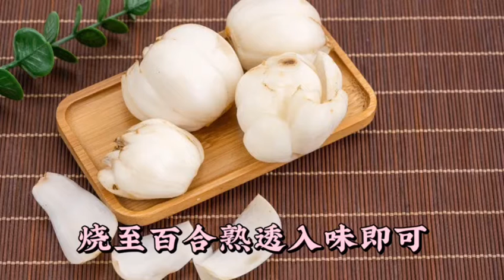百合的食療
中醫養生小知識